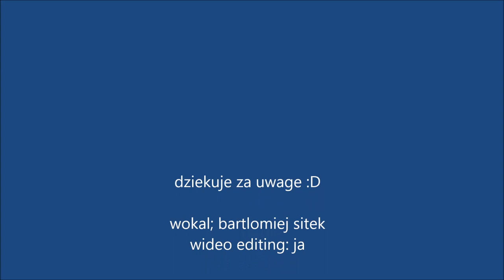grappa ice song - nightcore (grappa girl)